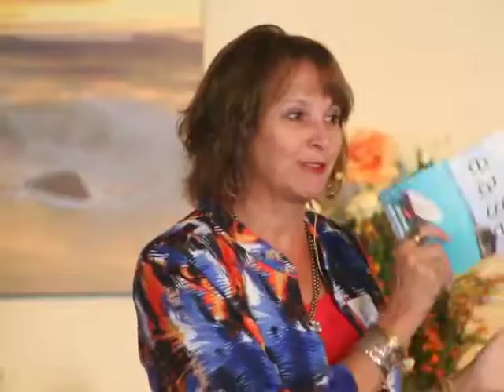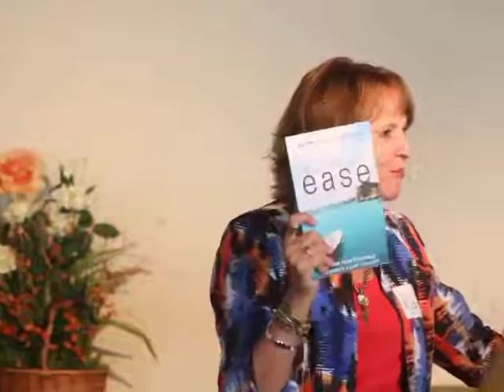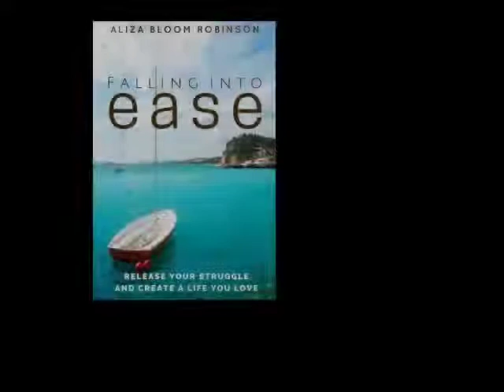Unity on Cape Cod 10 16 16 Rev Aliza Bloom Robinson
Sunday service with Rev. Aliza Bloom Robinson at Unity on Cape Cod.